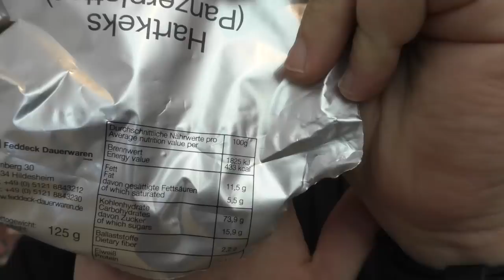Gehören "Panzerplatten" Kekse in jedes Survival Kit?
Panzerplatten Kekse bei amazon